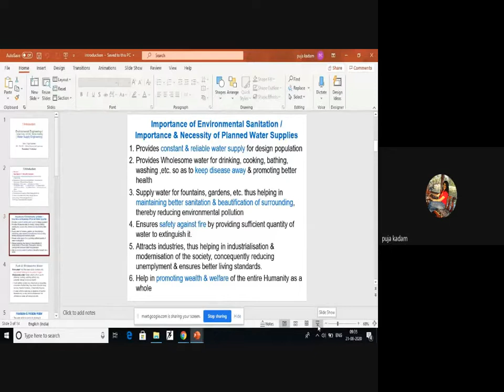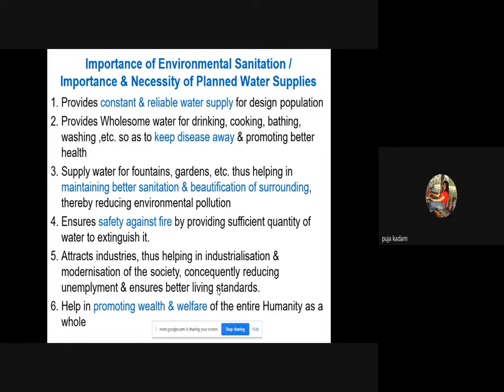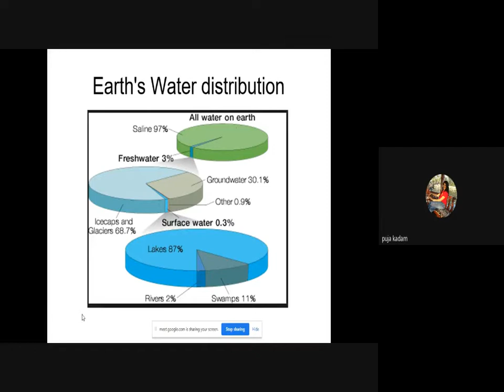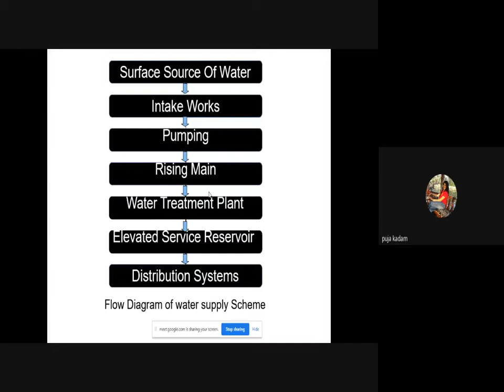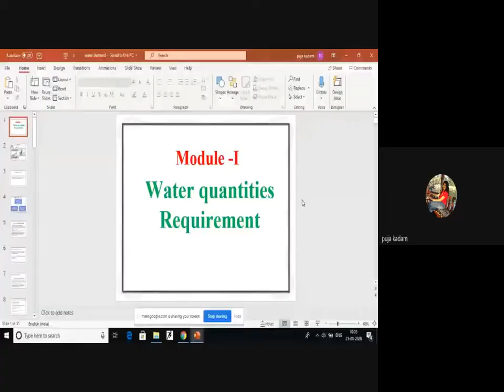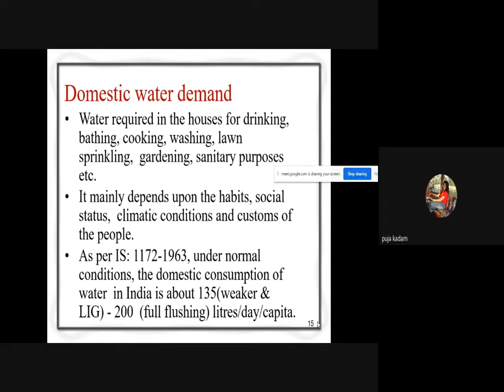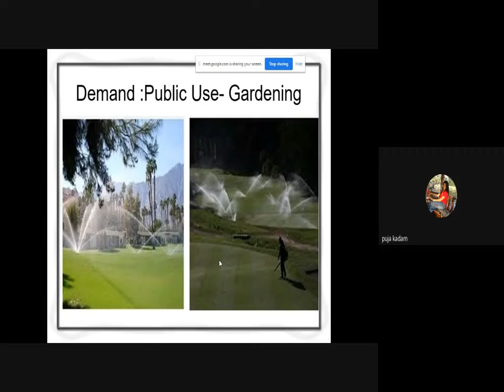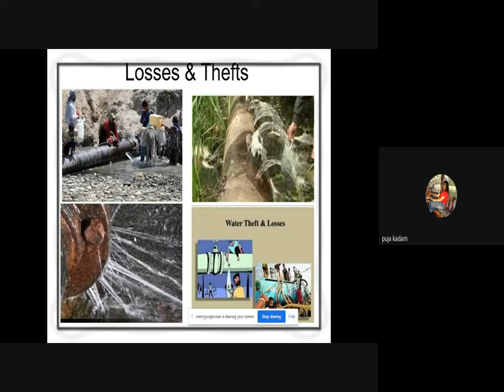Lecture-01 Introduction to Water Supply system and Water Demands